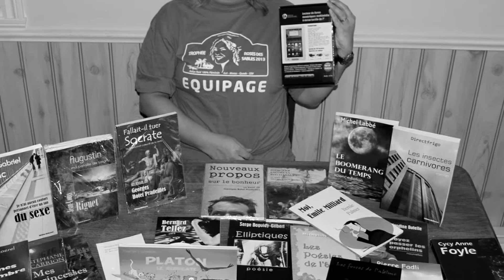Mon trophée dans le Sahara, par Annie Perreault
Annie Perreault est une maman mais aussi une grande voyageuse qui a parcouru pas moins de 25 pays. Elle était mûre pour voyager autrement: parcourir trois pays en coursant avec le Trophée Roses des Sables, un rallye en 4X4 exclusivement féminin qui a lieu dans le mythique Sahara.

Elle voulait aller au bout d’elle-même, dépasser ses limites et voir du pays différemment. Plusieurs embûches auront parsemé son chemin, près de trois ans de préparation, de financement l’auront mise rudement à l’épreuve. Un faux départ en 2013 aurait pu être un échec mais elle y est retournée en 2014 pour le terminer. Elle aura roulé 6000 km à travers des paysages fantastiques mais également aura appris sur elle-même.  Vivez au jour le jour sa fantastique épopée! Son livre, Mon trophée dans le Sahara, est tiré de son journal de bord et décrit la façon de monter son projet ainsi que comment elle l'a vécu une fois sur place!

Annie Perreault espère offrir ainsi aux gens l'occasion de vivre ce Trophée comme s'ils y étaient, de voyager dans un pays hors du commun. Aux anciennes Roses de revivre leurs souvenirs et aux nouvelles, des trucs et des conseils.

Mon trophée dans le Sahara est disponible chez Amazon